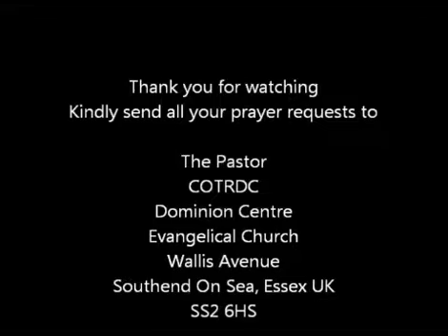The Sacrifice of Praise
Praise becomes a sacrifice when the things which appear are nothing to write about, when what we see are contrary to what we believe. Praise is sacrificial when one can still remain faithful to God against all odds of life.